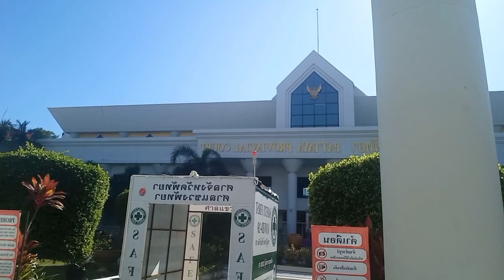Pattaya important place with some informations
MY PATTAYA PATTAYA LAND OF NEVER SLEEPLESS NIGHT _ THAILAND PATTAYA CITY _ BEACH PATTAYA _ LOVE OF PATTAYA'S LIFE _ BANGKOK